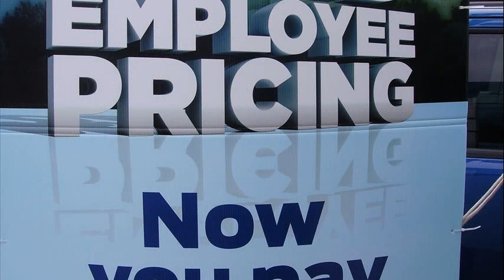ford employee pricing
ford employee pricing 2013
ford employee pricing x plan
ford employee pricing plans
ford employee pricing program
ford employee discount